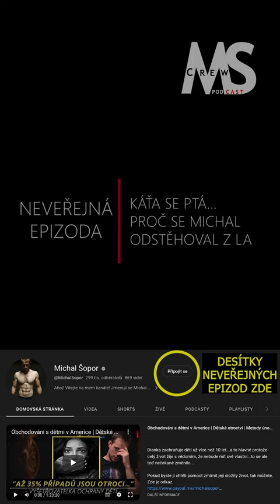Kalifornský guvernér je stěhovák roku!